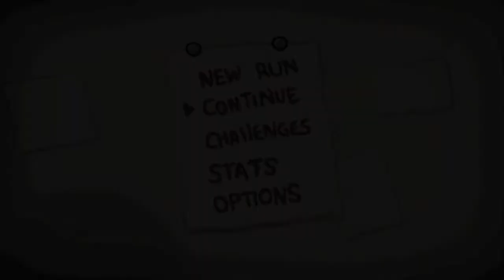THE BINDING OF ISAAC REBIRTH Gameplay ITA - #52 - Boom Boom Boom